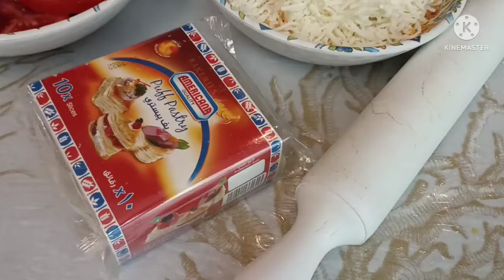Quick Oven Roasted Tomatoes with Cheese./Herbs Healthy and Easy Recipe.